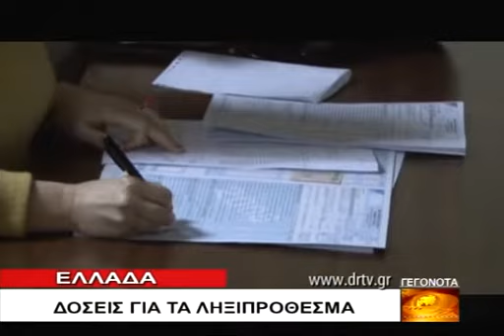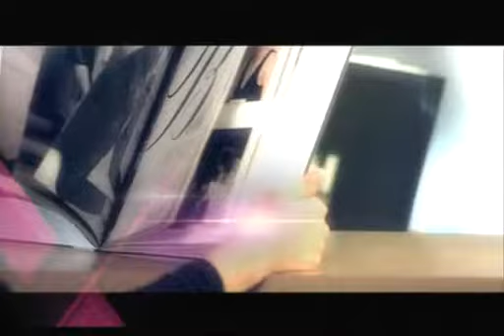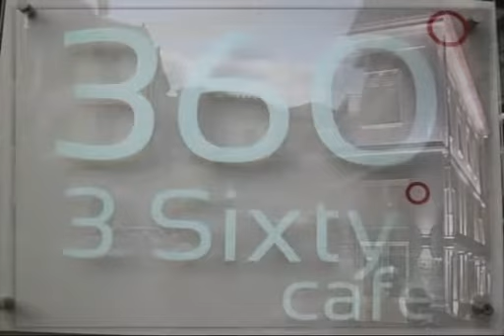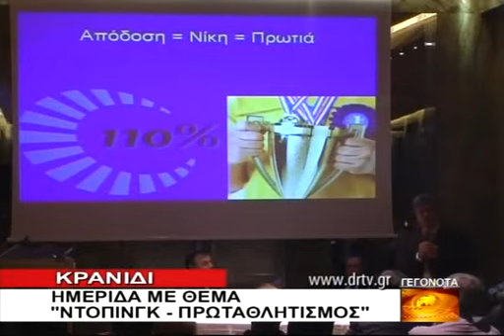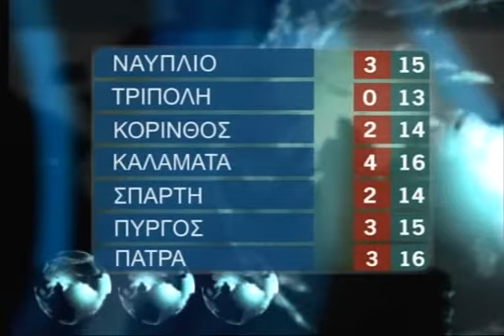DELTIO TRITH 1 1 2013